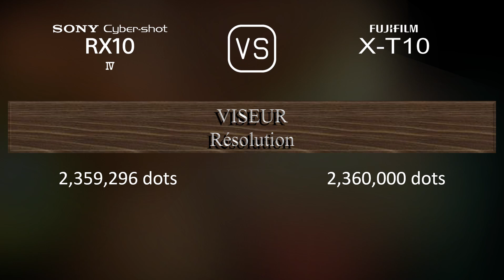Sony Cyber-shot RX10 IV vs. Fujifilm X-T10: Une Comparaison de Caractéristiques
Cette vidéo fournit un aperçu des fonctionnalités du Sony Cyber-shot RX10 IV et du Fujifilm X-T10 dans une comparaison de caractéristiques (comparison of specifications).

00:25 LANCEMENT
00:33 BOÎTIER
00:40 CAPTEUR D'IMAGE
01:01 IMAGE
01:16 OPTIQUE ET MISE AU POINT
01:58 ÉCRAN
02:16 VISEUR
02:30 FONCTIONNALITÉS PHOTOGRAPHIQUES
03:24 FONCTIONNALITÉS VIDÉOGRAPHIQUES
03:38 STOCKAGE
03:42 CONNECTIVITÉ
04:07 CARACTÉRISTIQUES PHYSIQUES
04:24 AUTRES CARACTÉRISTIQUES